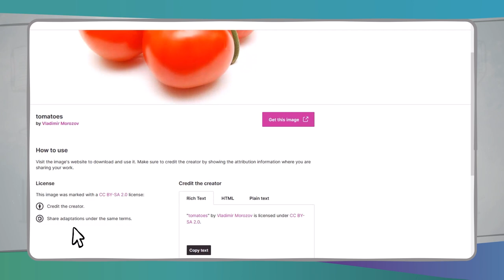Descobrindo REA: alguns exemplos | iMooX.at